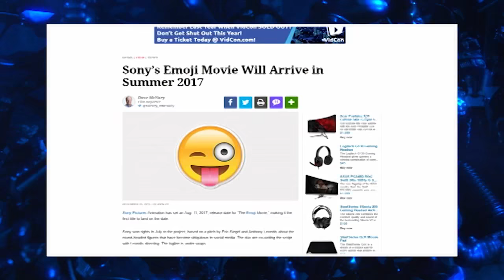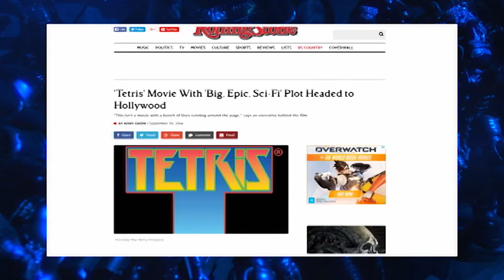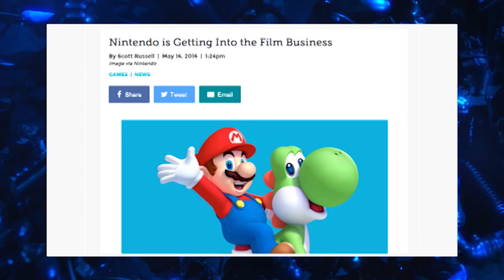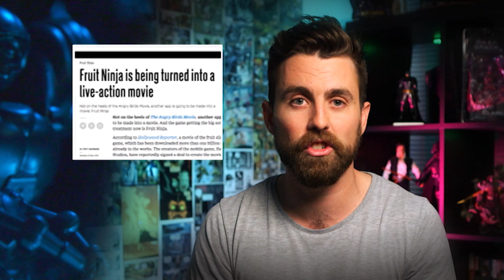Why Do Video Game Movies Suck? - Goose's IMO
This week I want to talk about the latest trend in Hollywood, Video Game movies. Let's be honest they've ALL been terrible!

- Goose ;)